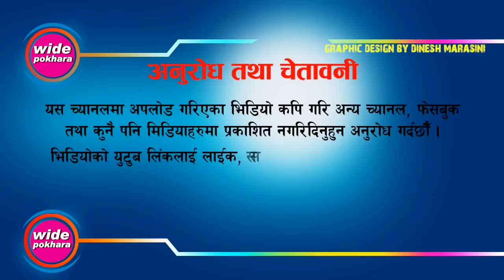"लगनको महिना जुराय एक जोडीले दोहोरीमा" बन्यो यस्तो हंगामा दोहोरि//live Dohori Maya kc,maya gurung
New Nepali Live Dohori Video Song 2017/2074 "Raichha lagan yahi saalma jureko"
only on wide pokhara official YouTube channel.

Wide Pokhara Presents :
Song Name :
Vocal :
Lyrics :
Director :Dipak Adhikari
Cinematographer :Dinesh Sharma Marasini
Editor :Dinesh Sharma Marasini
Model :
Post Production :

!...Unauthorized downloading and uploading on YouTube channel is Strictly Prohibited And will attract punitive measures from wide pokhara.

यस च्यानल मा रहेका गीत, संगीत तथा Video हरु कपि, Download गरी अन्य Channel मा  गरेको पाएमा प्रचलित कानुन बमोजिम कारबाही गरिनेछ